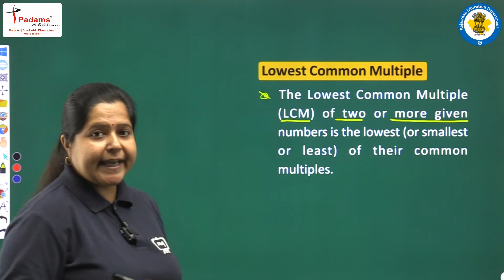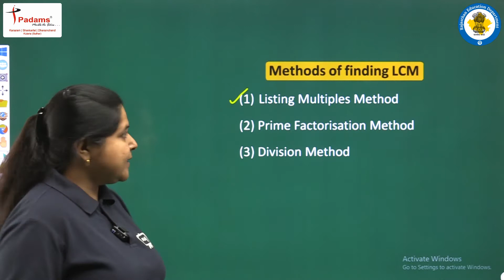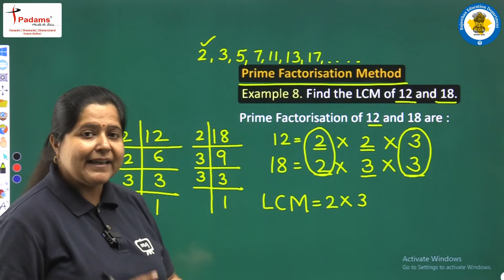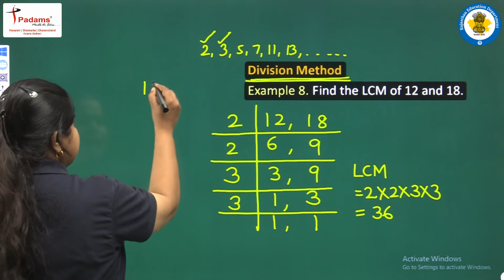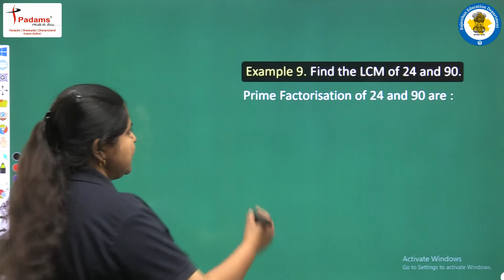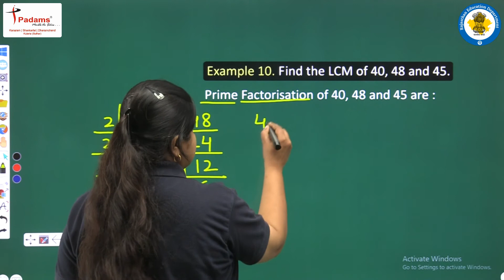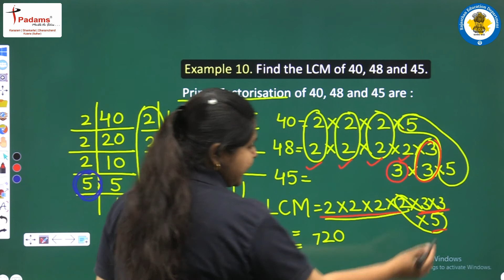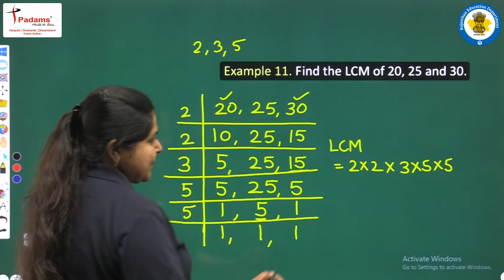Class 6 Maths Chapter 3 | Playing With Numbers | 6th Class Maths CBSE/NCERT English Medium | Part 17